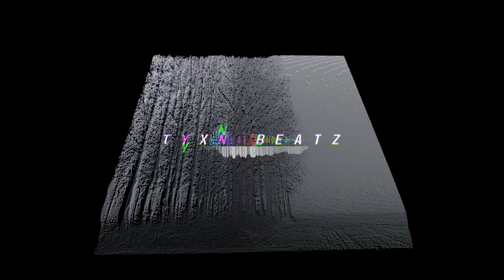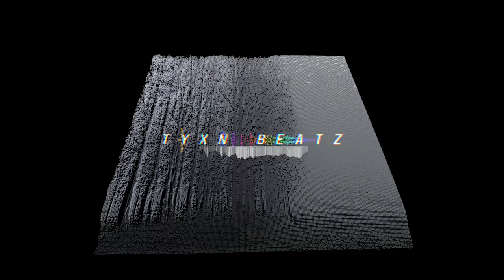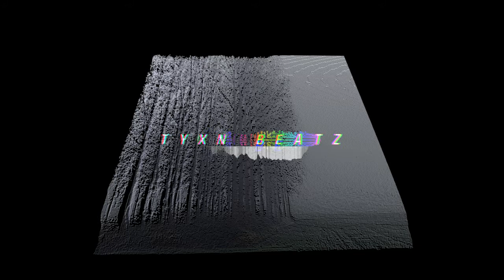Travis Scott Type Beat "Heaven" Ft. XXXTENTACION Free Type Beat Rap/Trap Instrumental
Hey Guys If you enjoyed listening to this beat please
in! Feedbacks are highly appreciated...!!

Tyxn Beat

free beats 2017 free beats instrumental,free beats no tags free beats 2017 no tags.free beats with hooks
no tags free beats to use free beat with hook free beat instrumental free beat no tags free beat
banger,drake type beat free drake type beat hook drake type beat no tags,drake type beat type beat,rap
instrumental.sap.instrumental.beatdrake,drake type instrumental,drake instrumental drake type
beats,drake beats, free type beat free type beats, drake type beat 2017.cashmoneyap,free beats free
beat type beats type.type beat 2017 juntagged quavo type beat rap beat rap instrumental beat, instrumental
rap,trap beat,trap rap beat, free beat, post malone type beat, travis scott type beat